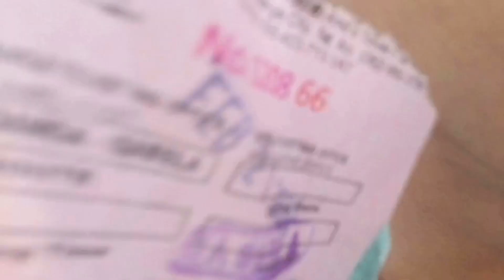TRAVEL Episode 3 | Top 6 Sites To Visit in Isabela, Basilan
Isabela, Basilan is indeed a paradise you need to explore. aThere are plenty of beautiful attractions that are hidden around here. Wanna check them out?

For The Ruins’ travel video, check out our vlog about Talisay City, Negros Occidental. 👍🏻